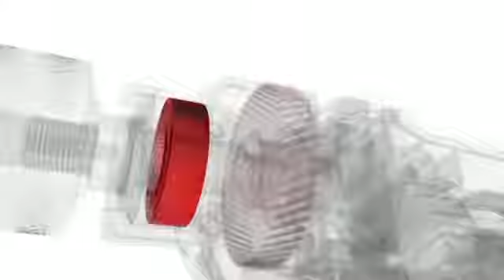دریل 13 چکشی توسن پلاس مدل 0079D (قسمت چهارم)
توان موتور 750 وات
سرعت در حالت بی باری 0-2800 دور در دقیقه
قطر سه نظام 1.5-13 میلیمتر
حداکثر قطر سوراخکاری در فولاد 13 میلیمتر
حداکثر قطر سوراخکاری در چوب 30 میلیمتر
وزن دستگاه 2.2 کیلوگرم
نام کشور سازنده چین
تعداد ضربه 44800 ضربه در دقیق
حداکثر قطر سوراخکاری در بتن 16 میلیمتر
اقلام همراه:
خط کش
دسته
آچار
دفترچه‌ی راهنما
ابعاد 8.5 × 27 × 33 سانتی متر
گارانتی ۱۲ ماهه شرکت توسن